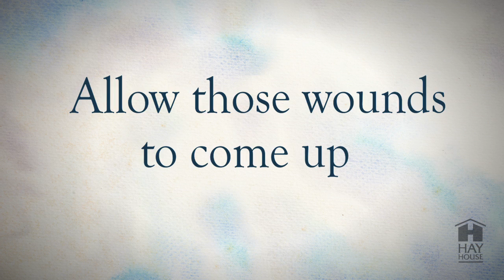You Can Heal Your Heart: Three Takeaways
Watch as Louise Hay and David Kessler share major takeaways and affirmations to help you through the hurt of a loss.